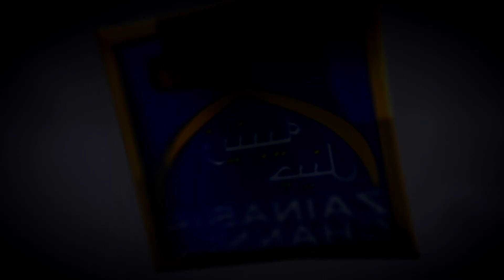Zikr -e- Jawad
Host:- Ali Abbas Wafa
Guest:- Maulana Zaki Hasan Noori
Zainabia Channel
For any feedback kindly call on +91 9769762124